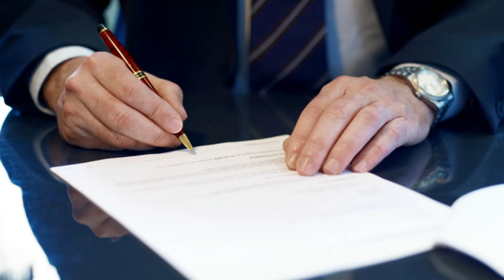Chevy Traverse Sputters After Getting Gas Lemon Law Buyback